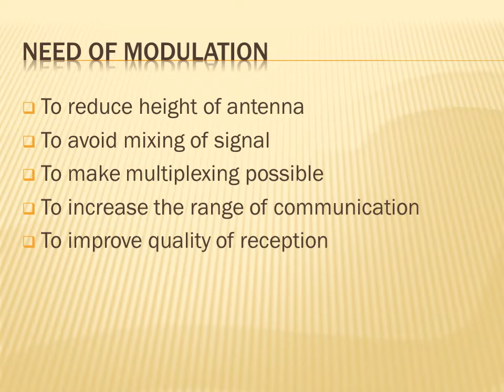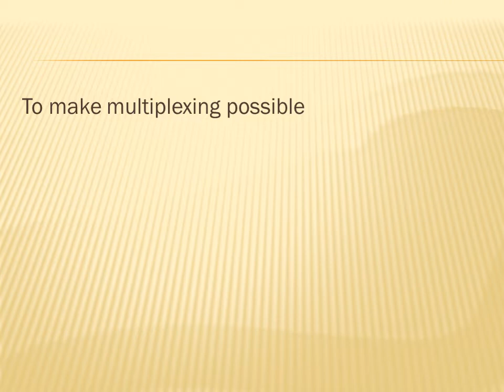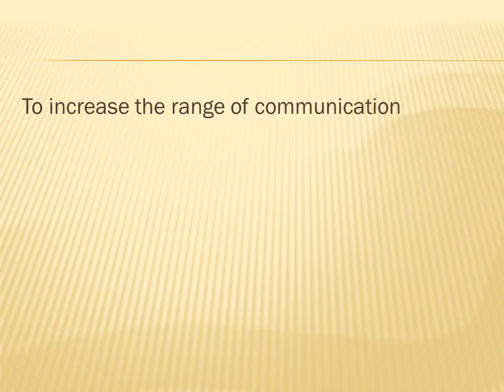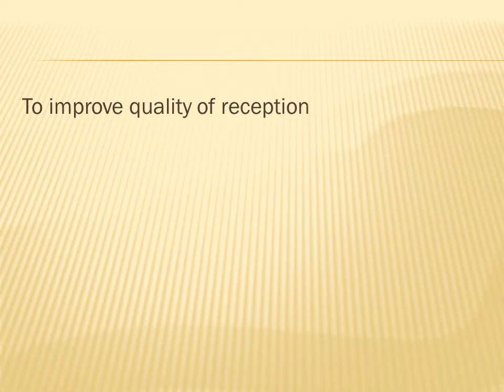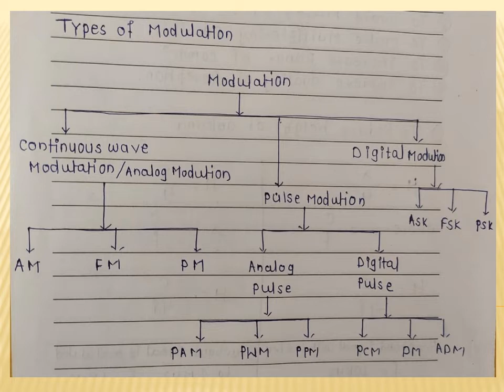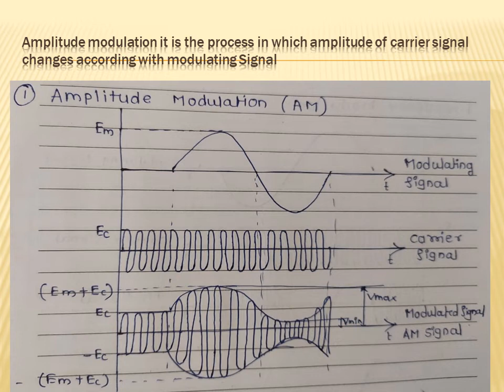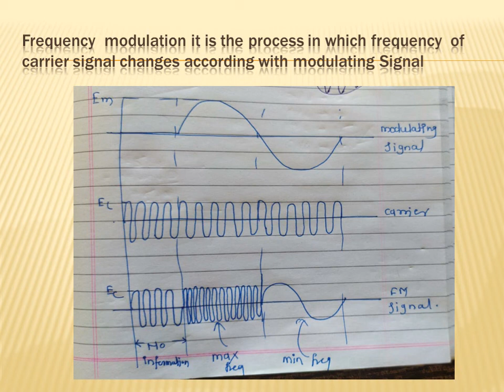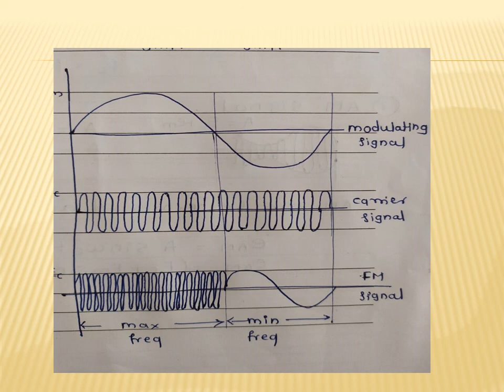PEC LECTURE-21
Chapter-4 AM &FM Modulation